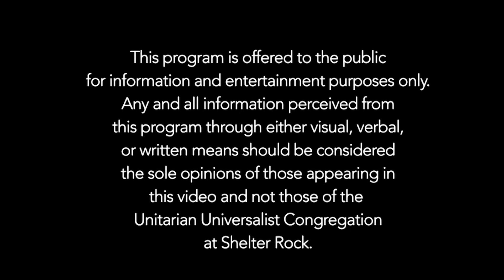League of Women Voters Port Washington/Manhasset Candidates Night - North Hempstead Council